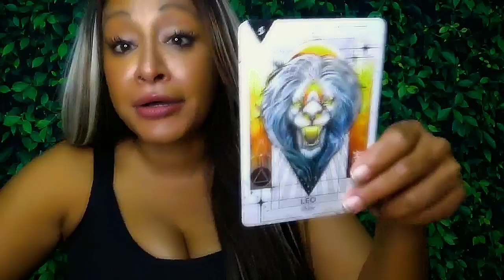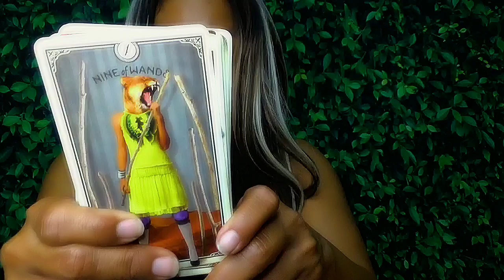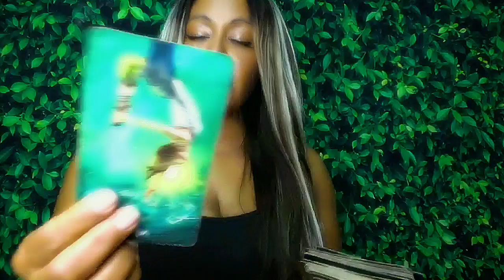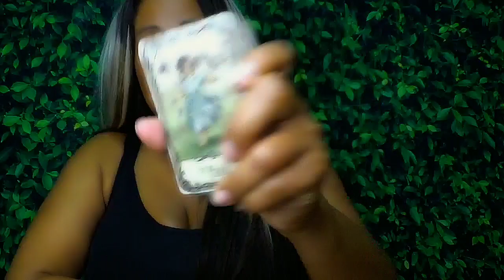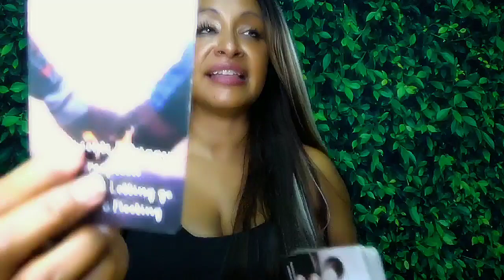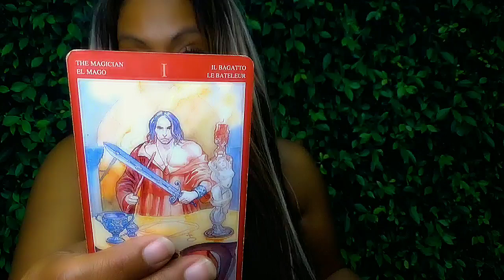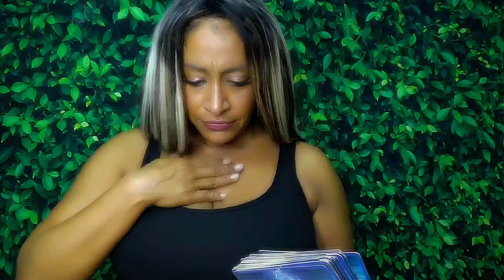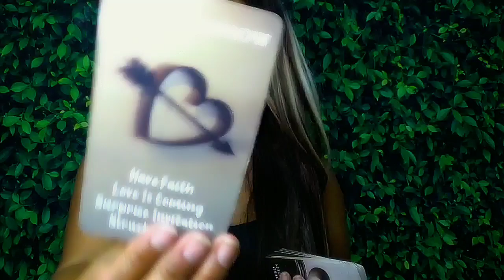Scorpio October 2024 Tarot: Ready for a real connection! Someone Caught FEELINGS!